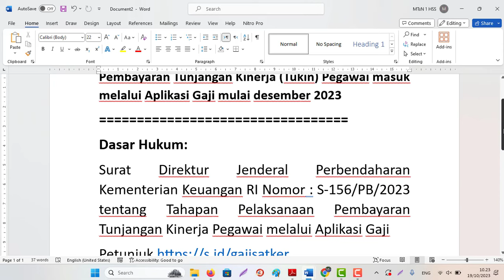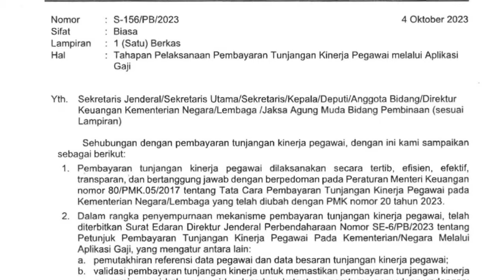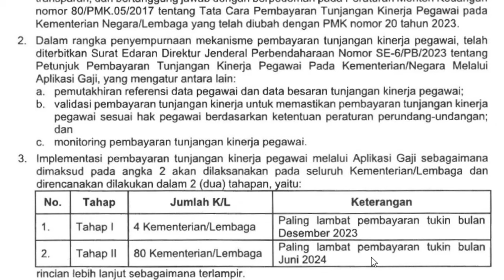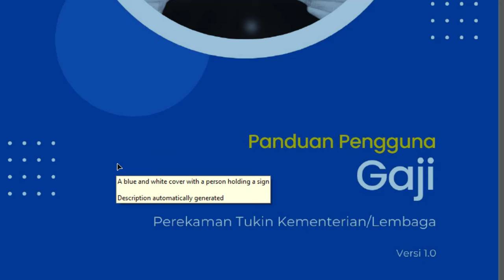Pembayaran Tunjangan Kinerja (Tukin) Pegawai masuk melalui Aplikasi Gaji mulai desember 2023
Dasar Hukum:
Surat Direktur Jenderal Perbendaharan Kementerian Keuangan RI Nomor : S-156/PB/2023 tentang Tahapan Pelaksanaan Pembayaran Tunjangan Kinerja Pegawai melalui Aplikasi Gaji